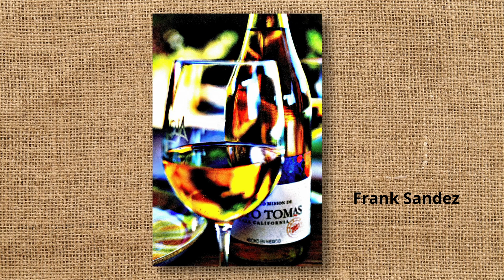video galcor final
GalleryCoronado represents 21 artists from Arizona, other States and 5 countries.  Located at 1516 E. Cypress St.,  Phoenix, AZ   Also online at GalelryCoronado.com - original paintings, sculptures, gift items, Children's book -  The Blooming Garden of Mystery, stained glass, jewelry and photographic images.